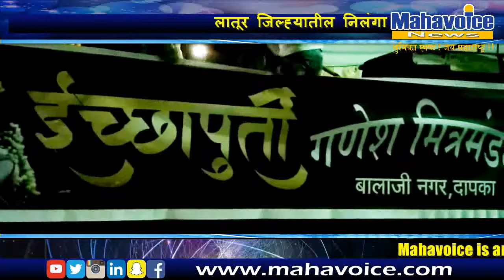निलंग्यात पारंपरिक कला गुणांनी साजरा झाला गणेशोत्सव...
लातूर जिल्ह्यातील निलंगा येथील बालाजी नगर भागात इच्छापूर्ती गणेश मंडळाच्या वतीने पारंपरिक कलाकृती सादर करून आज गणरायाला निरोप दिला.